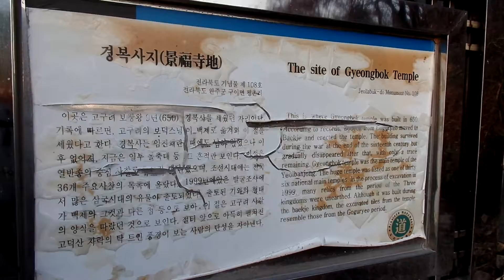고덕산 경복사지터, 고구려 보장왕 9년 ( 서기 650년) , The Site of Gyeongbok Temple, 全羅北道 . 전주, 全州市. Jeonju . KOREA